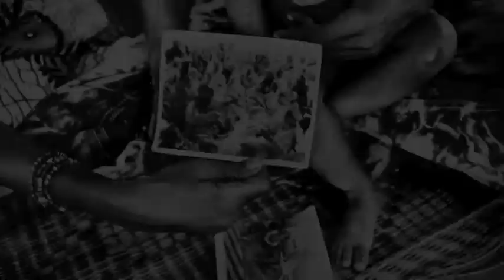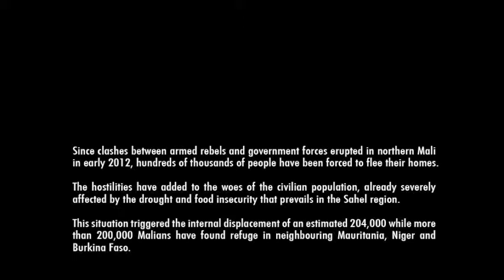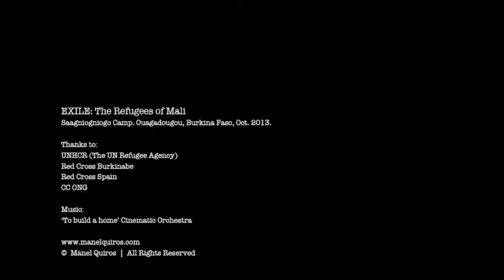EXILE: The Refugees of Mali | Manel Quiros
Saagniogniogo Camp. Ouagadougou, Burkina Faso, Oct. 2013.

Since clashes between armed rebels and government forces erupted in northern Mali in early 2012, hundreds of thousands of people have been forced to flee their homes. The hostilities have added to the woes of the civilian population, already severely affected by the drought and food insecurity that prevails in the Sahel region. The situation deteriorated further in March, when elements of the Malian armed forces carried out a coup. The Tuareg rebel group,Mouvement National de Libération de l'Azawad (MNLA), and its Islamist allies seized this opportunity to declare the secession of northern Mali. However, the Islamists soon overwhelmed the MNLA and took control of most of the north, including cities such as Timbuktu.

Basic services are no longer provided to the population, and violations of human rights have been reported. As a result of the presence of heavily armed groups, northern Mali is largely inaccessible to humanitarian actors. This situation triggered the internal displacement of an estimated 204,000 while more than 200,000 Malians have found refuge in neighbouring Mauritania, Niger and Burkina Faso. UNHCR has had to sharply increase its presence in Mali, Niger and Burkina Faso.

We believe 1 family torn apart by war is too many.

UNHCR (The UN Refugee Agency)